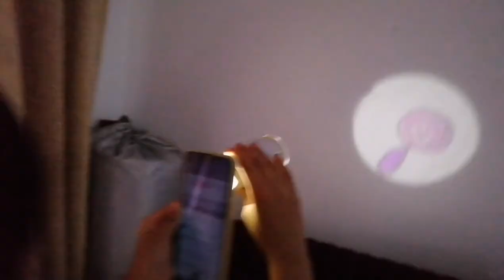DIY Toilet Paper Roll Projector (Tutorial)